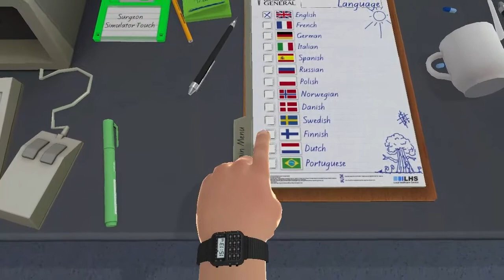Surgeon Simulator #1- Heart Surgery (ft.SHIXOGamingKJ)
Surgeon Simulator Sucks Big Ding Dongs
(BITCH)